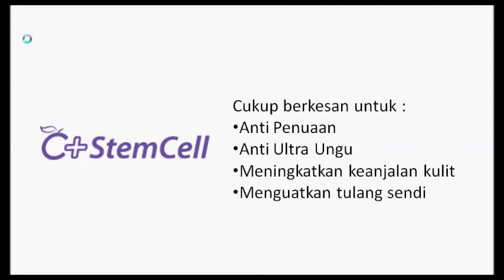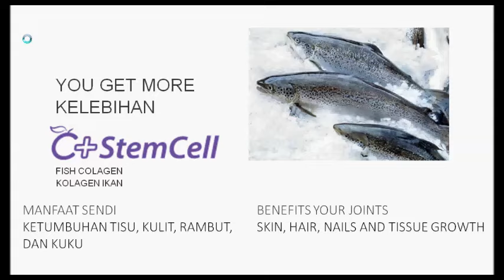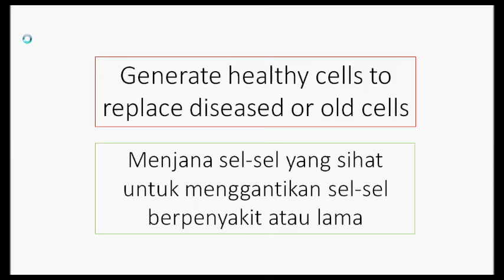MLWW C+StemCell Music